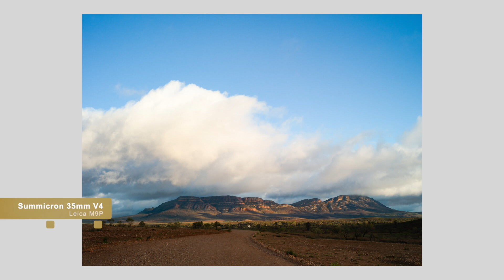Let's Talk | Leica m-mount 35mm lenses | 徕卡M口35mm镜头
In this video, I will talk about my own experience using some of the most popular 35mm m-mount lenses. What I love about them, what I don't like about them, and which ones I will personally recommend.

Sit tight and enjoy :)

timeline:
00:57 Leica summicron 35mm v4 七枚玉
01:18 Leica summicron 35mm v4 sample photos 七枚玉样片
02:02 Leica summicron 35mm v4 detailed review 七枚玉详解
05:25 Leica summilux 35mm f1.4 FLE
06:00 summilux-m 35mm FLE sample photos 样片
06:44 summilux-m 35mm FLE detailed review详解
08:17 Carl Zeiss biogon c 35mm f2.8
09:00 Voigtlander 35mm color skopa f2.5
09:38 Voigtlander 35mm Nokton Classic f1.4
10:30 Leica apo summicron-m 35mm f2.0
12:48 Voigtlander apo lanthar 35mm f2.0
13:23 Voigtlander ultron 35mm f2.0 v2
14:00 ending